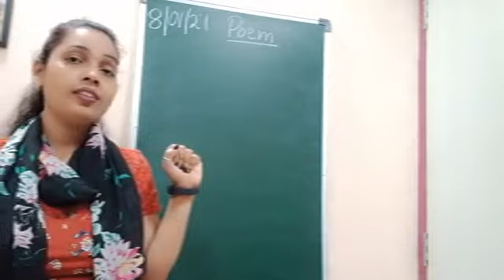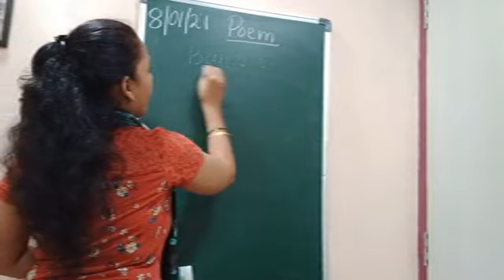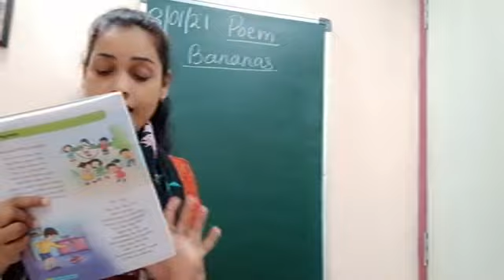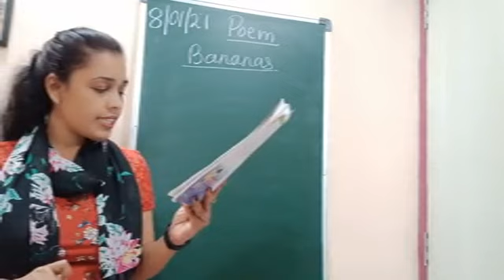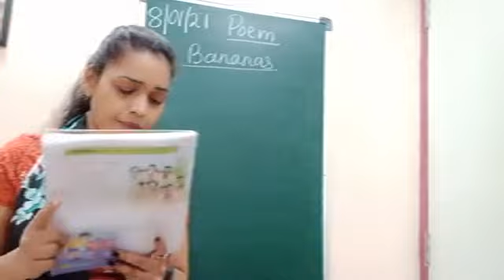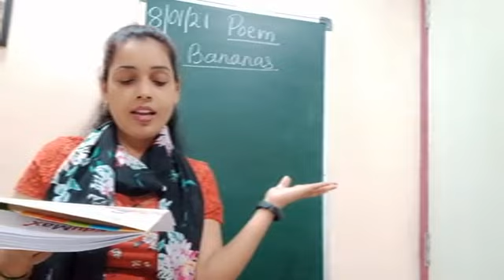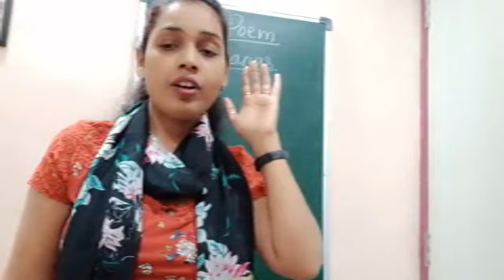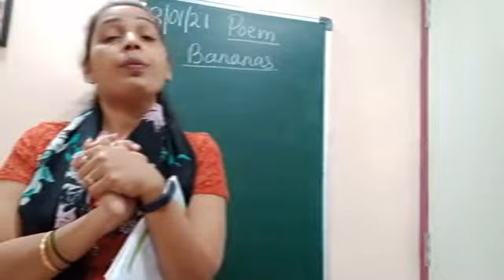8 Jan SR KG Poem 1 o'clock